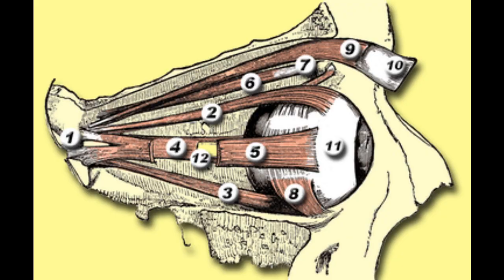Eyesight recovery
If you have vision problems, I have good news for you: your eyes are not just static organs! They contain muscles that can be exercised. Just as strengthening your biceps improves your physical strength, training your eye muscles can naturally improve your eyesight.

The muscles inside the eyes control focus, flexibility and visual coordination. By performing specific exercises, such as eye massages or focusing movements, these muscles are strengthened, which can significantly improve your vision.

Eye exercises can not only improve visual acuity, but can also:

- Reduce eye fatigue
- Prevent presbyopia
- Improve hand-eye coordination
- Increase lens flexibility

With a little effort and dedication, you can improve your eyesight naturally and enjoy clearer, healthier vision.

微信公众号 (Wechat Official Account)：西斯特玛北京